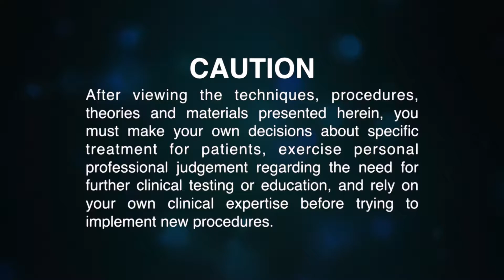Cariology Part 8 Diagnosing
Description: In this video we look at the various techniques you can use to diagnose dental caries.

Instructor: Jason Bullock

Topics of Interest: Restorative Dentistry

Conflict of Interest: The presenter of this video certifies that they have no proprietary, financial, or other personal interest of any nature or kind in any product, service, and/or company that is presented in this video.